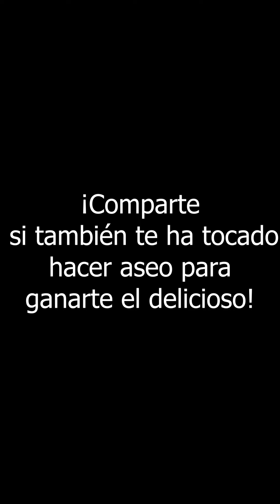Cuando el Deber es primero que el Placer...o, no es así? que piensan.